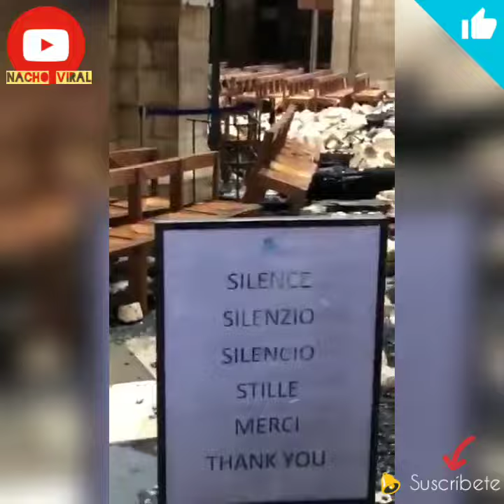Increíble, estatua de la Virgen María intacta tras el incendio en Notre Dame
La imagen de la Virgen de Guadalupe que se encuentra en la Catedral de Notre Dame apareció intacta tras el incendio que calcinó gran parte de la estructura de la famosa catedral de la capital francesa los alrededores y el techo sucumbieron antes las llamas pero la imagen permaneció inmaculada.